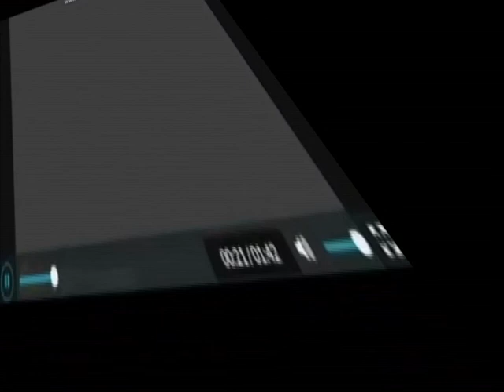iiiiiiiiiiiiiiiiiiiiiii os Effects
Credit To Editing By Premiere 1.5 And Megan Alt Account Best By Adobe Corporated. (C) 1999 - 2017 Adobe Systems